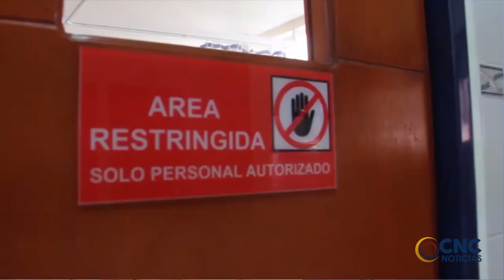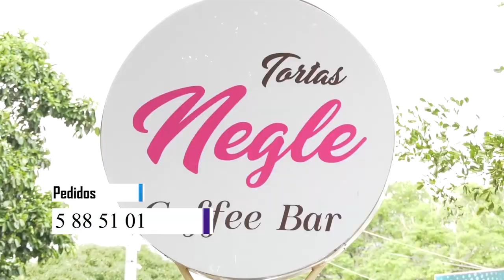PROCURADURÍA SOLICITA A SECRETARIA DE SALUD DE VALLEDUPAR ADELANTAR CON MAYOR EFICIENCIA Y DILIGENCI